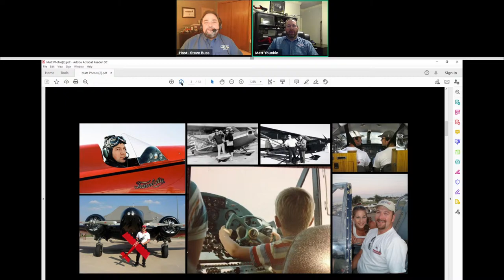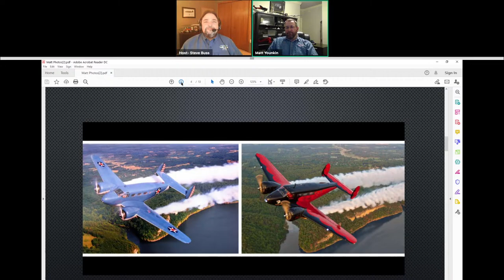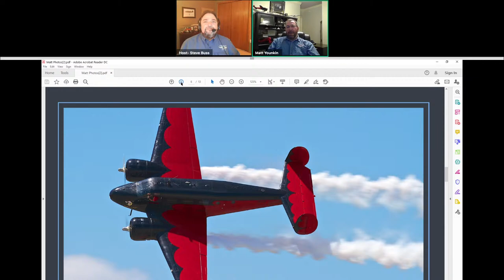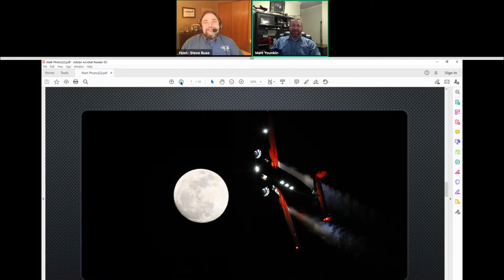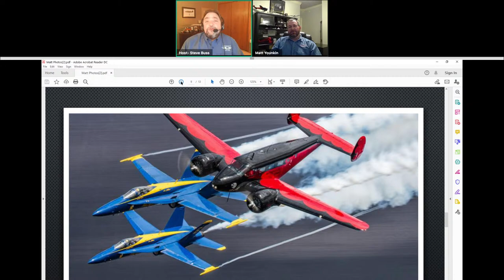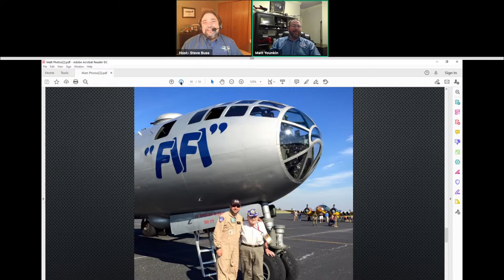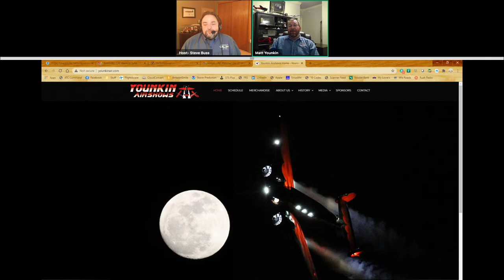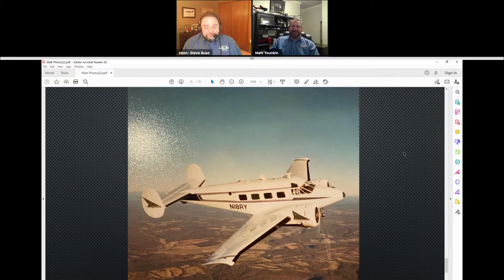CAF Warbird Tube - Airshow Performer Matt Younkin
Join 3rd generation pilot and performer Matt Younkin of Younkin Airshows for a talk about being a performer and flying over 85 types of aircraft.
Date: January 27, 2021 - Panelist: Matt Younkin - Host: Steve Buss